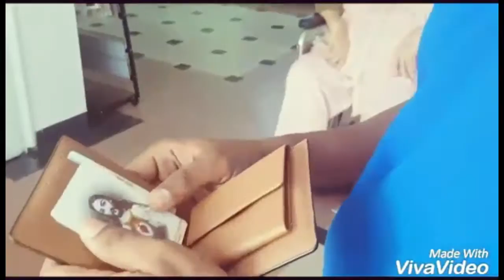My Name is CHRISTO (Kabali Returns) - Short film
Story about a guy named Christo, he relives his past memories. inspired by some from the Movie Kabali.
Directed by Suresh
Actors:
Christo,
Khin moe chan,
Ye naing
Anna joy
and Bro.Joe...